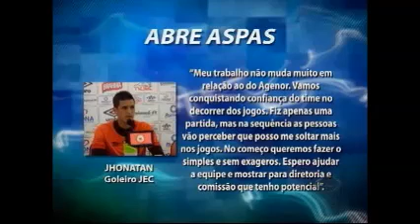JOGO ABERTO SC 10 02 16